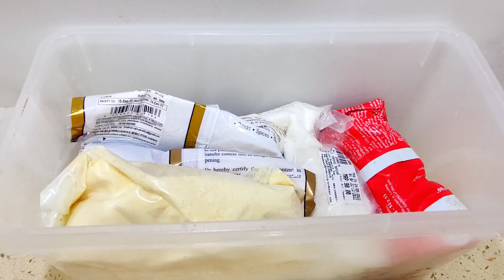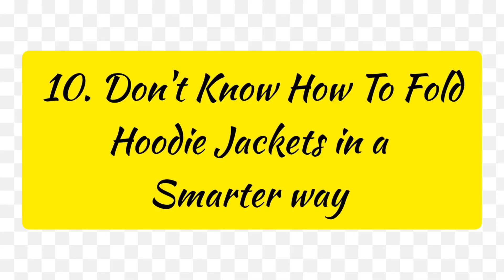11 MUST-TRY Home Organization Hacks & Kitchen Organization Ideas To Maximize SPACE & TIME